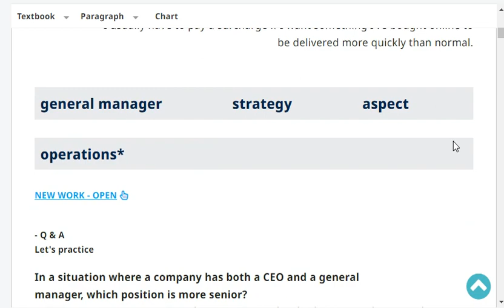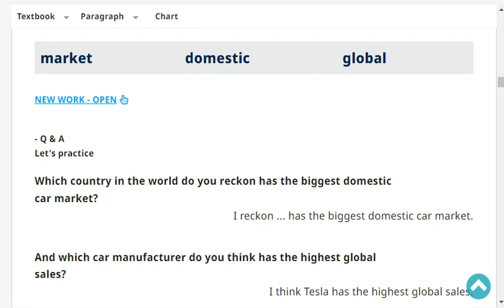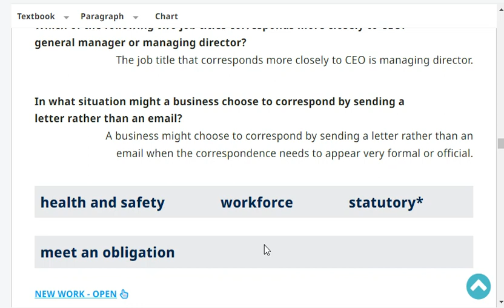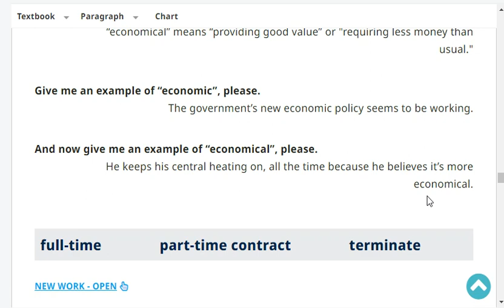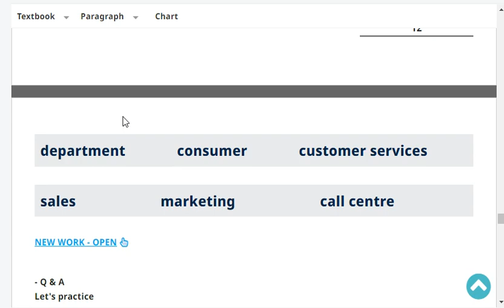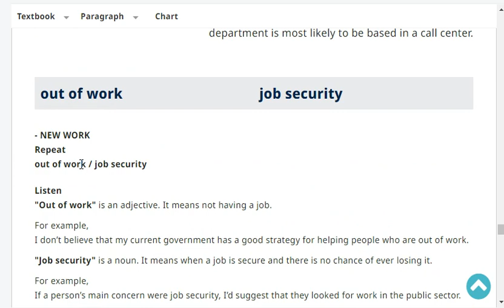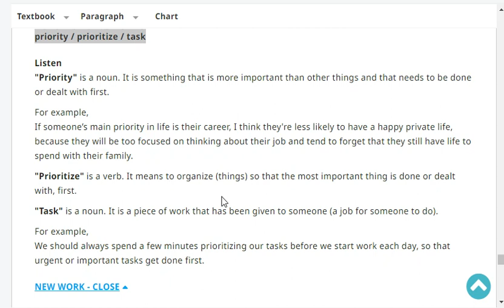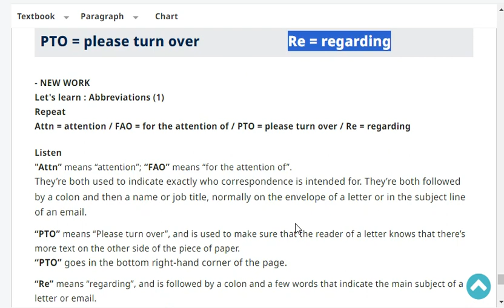Business Callan Page 12